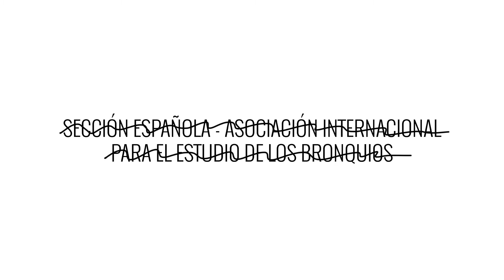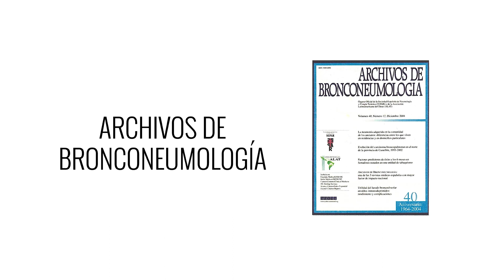50 años en 50 ideas